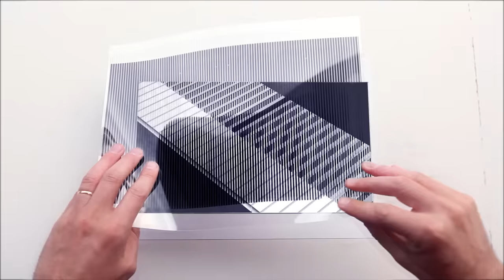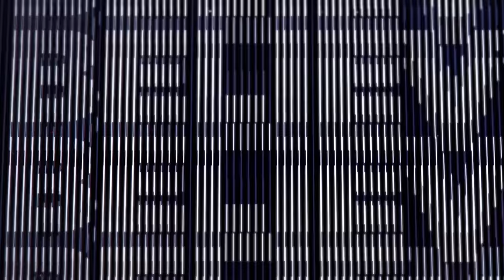Fedde Le Grand - Keep On Believing (Official Video)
Fedde Le Grand - Keep On Believing Available Now!
Listen to more songs like this with our "House Party" playlist!